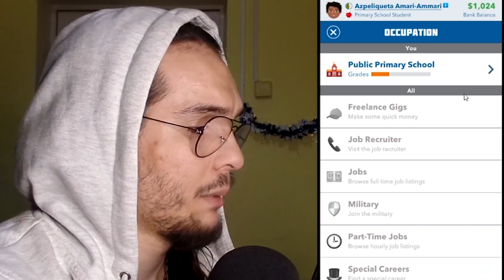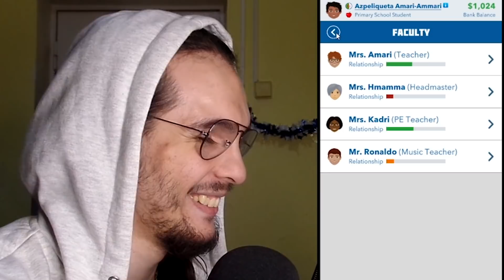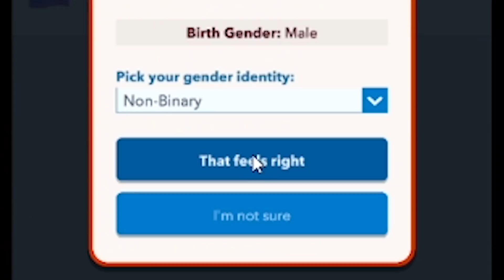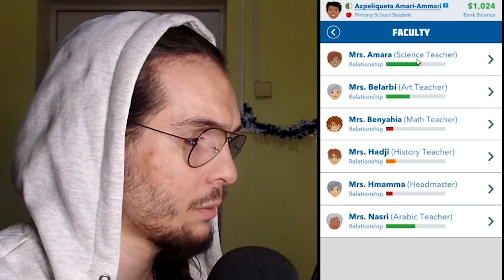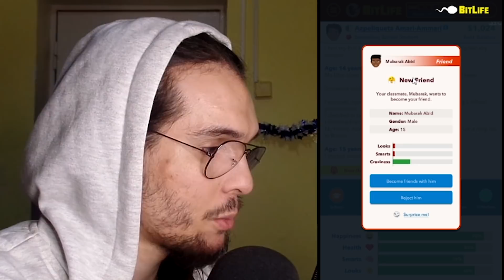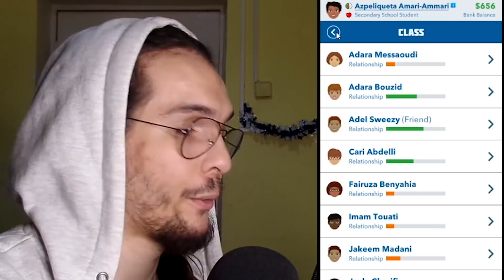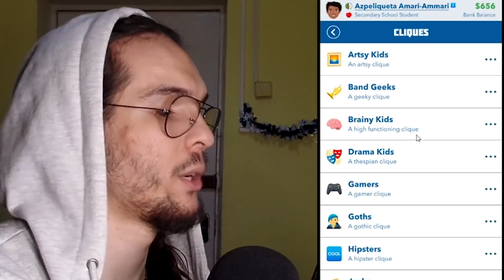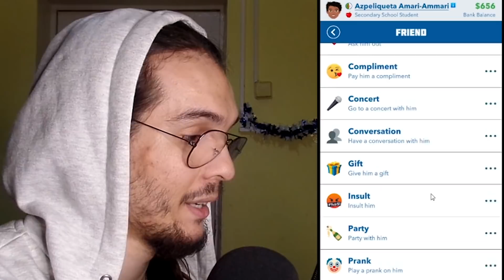أنا صديق عادل سويزي في بيتلايف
الحلقة الثالثة تاع بيتلايف, مور ما توفى لمين نتبعو دوك وليدو ازبيليكويطا و تلاقينا بزاف مشاهير, منهم عادل سويزي لي رجع باست فراند ديالنا

@adelsweezy Even in fiction you love Barça and Messi lmao

Ki tweli Alpha m3a Lamine 7yatek automatiquement tetssegem 😄

Pnzoi Corporation ™ ©